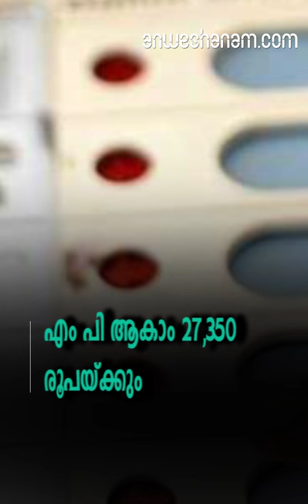എം പി ആകാം 27,350 രൂപയ്ക്കും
2014-ലെ ലോക്സഭാ തിരഞ്ഞെടുപ്പിന് സ്ഥാനാര്‍ഥികള്‍ക്ക് ചെലവായ തുക സംബന്ധിച്ച് തിരഞ്ഞെടുപ്പുകമ്മിഷന്‍ നല്‍കുന്ന ചിത്രം

2014-ലെ ലോക്സഭാ തിരഞ്ഞെടുപ്പിന് സ്ഥാനാര്‍ഥികള്‍ക്ക് ചെലവായ തുക സംബന്ധിച്ച് തിരഞ്ഞെടുപ്പുകമ്മിഷന്‍ നൽകുന്ന വിവരങ്ങളെ പറ്റി  കേൾക്കാം.
വെറും 27,350 രൂപ ചെലവഴിച്ച് എം.പി.യായത് ജോയ്‌സ് ജോര്‍ജ്. 68,68,643 രൂപ ചെലവാക്കി സംസ്ഥാനത്ത് ഏറ്റവും ധാരാളിയായത് ആന്റോ ആന്റണി. സ്വന്തം കീശയില്‍നിന്ന് ഒരു രൂപപോലും ചെലവാക്കാതെ സഭയിലെത്തിയത് എം.കെ. രാഘവനും കെ.സി. വേണുഗോപാലും എം.ബി.രാജേഷും പി.കെ. ബിജുവും. വിജയമുറപ്പിക്കാന്‍ പി. കരുണാകരന് സ്വന്തം കീശയില്‍നിന്ന് ചെലവായത് വെറും 100 രൂപ. 2014-ലെ ലോക്സഭാ തിരഞ്ഞെടുപ്പിന് സ്ഥാനാര്‍ഥികള്‍ക്ക് ചെലവായ തുക സംബന്ധിച്ച് തിരഞ്ഞെടുപ്പുകമ്മിഷന്‍ നല്‍കുന്ന ചിത്രമാണിത്.
തിരഞ്ഞെടുപ്പ് പൂര്‍ത്തിയായി 90 ദിവസത്തിനുള്ളില്‍ സ്ഥാനാര്‍ഥികള്‍ കമ്മിഷന് സമര്‍പ്പിച്ച വരവുചെലവ് കണക്കിലാണ് ഈ കൗതുകവിവരങ്ങള്‍.
70 ലക്ഷം രൂപയാണ് ലോക്സഭാ തിരഞ്ഞെടുപ്പുചെലവിന് കമ്മിഷന്‍ നിശ്ചയിച്ച പരിധി. എന്നാല്‍, പൊതുയോഗം, സ്റ്റേജ്, മൈക്ക്, വണ്ടി, പോസ്റ്റര്‍, ചുവരെഴുത്ത്, മറ്റ് പ്രചാരണ ചെലവുകള്‍ തുടങ്ങിയവയ്‌ക്കൊന്നും ഇടുക്കിയില്‍നിന്നുള്ള എം.പി.യായ ജോയ്‌സ് ജോര്‍ജിന് ഒരു രൂപപോലും ചെലവായില്ല. ആകെ ചെലവ് 27,350 രൂപ. ഇതില്‍ കെട്ടിവെച്ച 25,000 രൂപയും മറ്റൊരു 1600 രൂപയും സംഭാവനയായി കിട്ടി. സ്വന്തം പോക്കറ്റില്‍നിന്നെടുത്തത് 750 രൂപമാത്രം.
ഇടതുസ്വതന്ത്രനായി പത്തനംതിട്ടയില്‍ മത്സരിച്ച പീലിപ്പോസ് തോമസാണ് ചെലവുചുരുക്കിയവരില്‍ രണ്ടാമന്‍. ആകെ ചെലവ് 42,575 രൂപ. ഇതില്‍ 27,581 രൂപ നാട്ടുകാരുടെയും 14,990 രൂപ സ്വന്തം കാശും.സ്വന്തം ചെലവില്‍ പ്രചാരണം പൊടിപൊടിച്ചവരില്‍ മുമ്പന്‍ തിരുവനന്തപുരത്തെ ഇടതുസ്വതന്ത്രന്‍ ബെനറ്റ് എബ്രഹാമാണ്. 25,12,000 രൂപ. സ്‌പോണ്‍സര്‍മാരായ സി.പി.ഐ. ചില്ലിക്കാശുപോലും നല്‍കിയില്ല.
പാര്‍ട്ടിയുടെ കാശുവാങ്ങാതെ തിരഞ്ഞെടുപ്പിനെ അതിജീവിച്ച മറ്റൊരു പ്രമുഖന്‍ കോണ്‍ഗ്രസിലെ ശശി തരൂരാണ് .

2014 election expenses of candidate